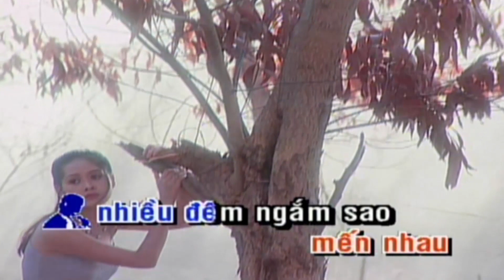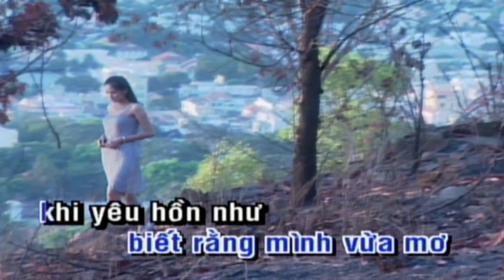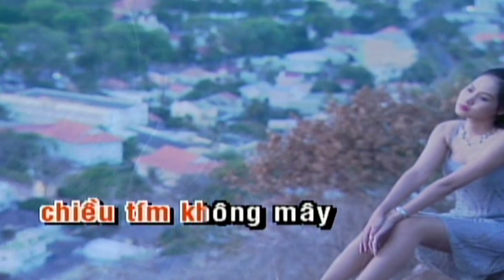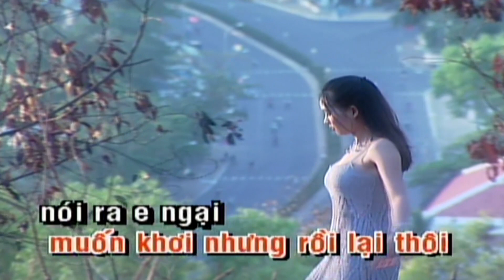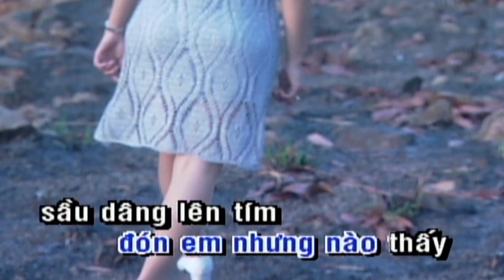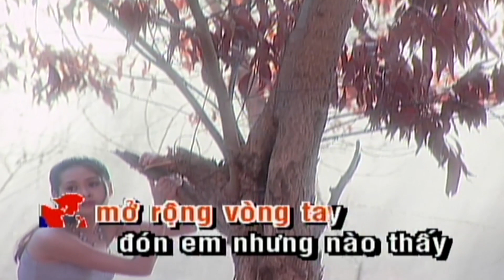Sầu Tím Thiệp Hồng Karaoke | Song Ca Phi Nhung - Mạnh Quỳnh | Beat Chuẩn Dễ Hát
Từ lúc quen nhau chưa nói một lời gì, tỏ tình ta mến nhau
Nhiều đêm ngắm sao mà ước duyên mình bền lâu
Suốt đời tình khắc sâu
Nhớ thương đầy vơi, mộng thấy ai mỉm cười
Làn môi xinh tuyệt vời
Để rồi buồn ơi
Ánh trăng soi còn đó
Và nghe hơi gió biết rằng mình vừa mơ

Khi yêu hồn như nở hoa xây mộng tuyệt vời
Nắm tương lai trong bàn tay một câu nói thôi
Đôi khi gặp nhau, muốn khơi nhưng rồi lại thôi
Nói ra e ngại mặc theo gió trôi
Hôm nay nhìn xe kết hoa xuôi ngược nẻo đường
Gửi thư trao cho người yêu, vài câu luyến thương
Hân hoan hồn như nở hoa trông chờ hồi âm
Đắng cay trong lòng chỉ thấy thiệp hồng

Chiều tím không mây, đường cũ bước lần về
Buồn nghe day dứt tim
Nhìn xe kết hoa màu trắng ngỡ rằng mình mơ
Pháo hồng nhuộm tiễn đưa
Lá thu chậm rơi từng lá nghe buồn buồn tưởng bước ai tìm về
Mở rộng vòng tay đón anh nhưng nào thấy,
Sầu dâng lên tím biết bao giờ cho khuây